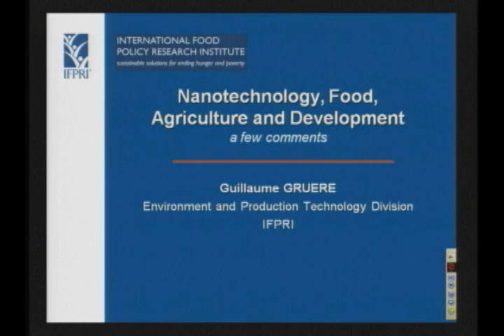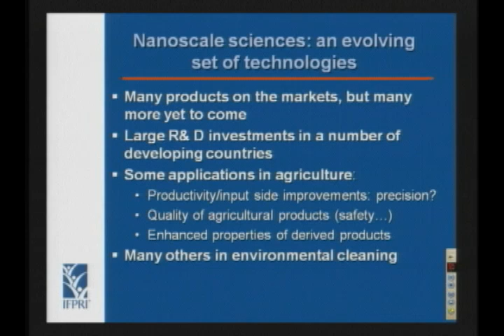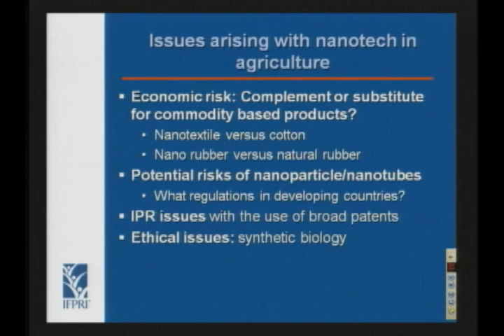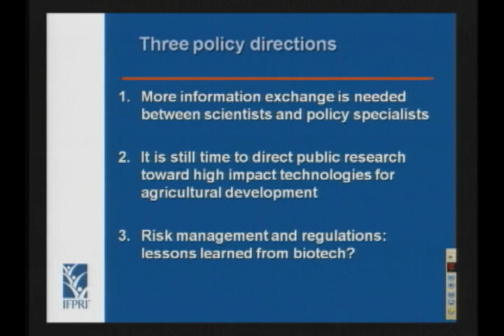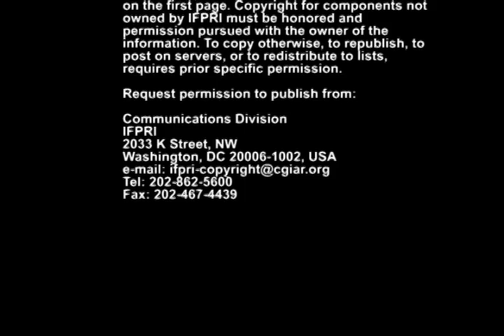06/18/08 - Nanotechnology seminar - Gruere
Presentation by Guillaume Gruere at the IFPRI Policy Seminar, "Nanotechnology, Food, Agriculture and Development" June 18, 2008